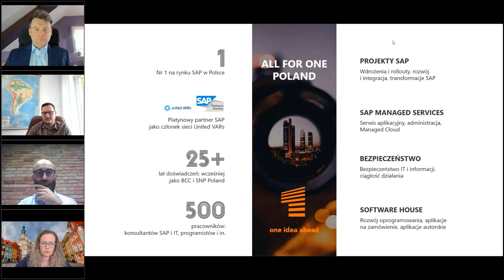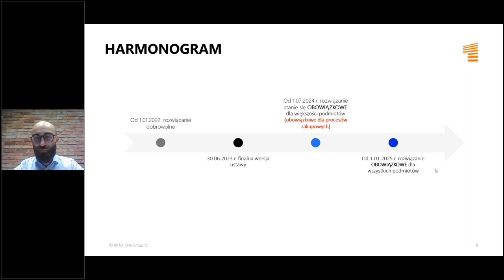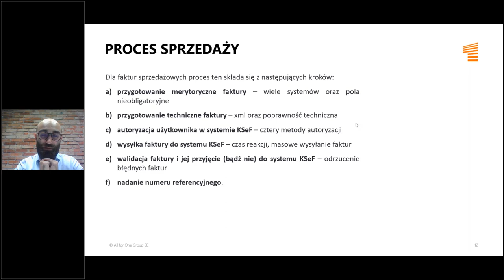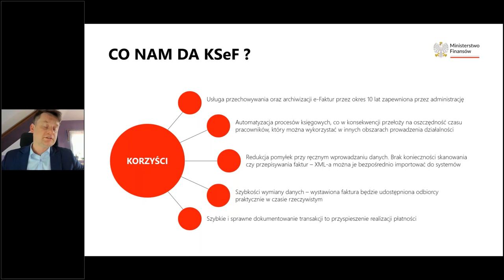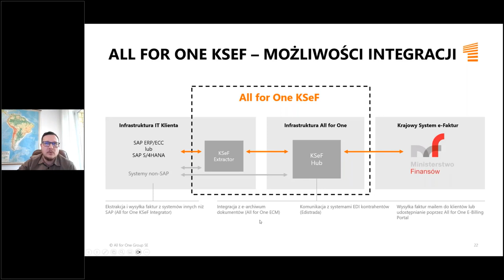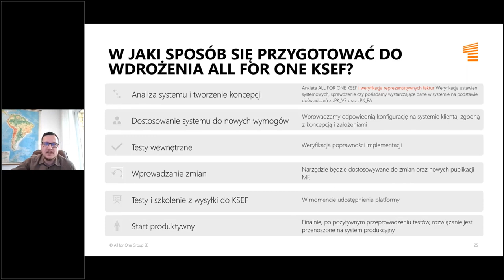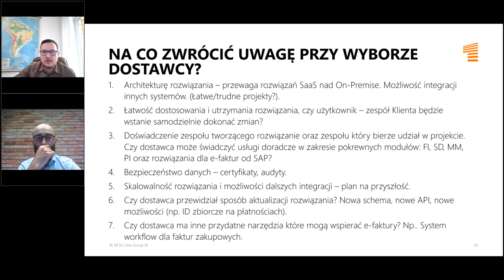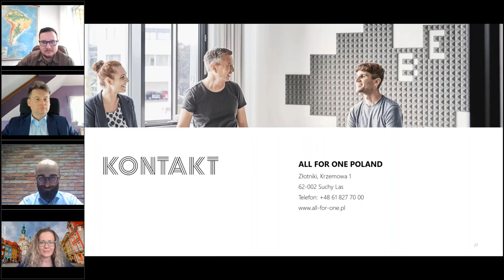E-faktury w Polsce i KSeF - 3 perspektywy: Ministerstwa Finansów, doradcy podatkowego i eksperta SAP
All for One KSeF to dostępna jako SaaS platforma, umożliwiająca przesyłanie faktur z systemu SAP w formie ustrukturyzowanej do Krajowego Systemu e-Faktur. Zobacz więcej
Nagranie jest zapisem webinaru „E-faktury w Polsce i KSeF - 3 perspektywy: Ministerstwa Finansów, doradcy podatkowego i eksperta SAP”, który odbył się 18 maja 2023.
Spójrzmy na faktury ustrukturyzowane w Polsce z różnych perspektyw: Ministerstwa Finansów, doradcy podatkowego oraz dostawcy oprogramowania. Podczas webinara eksperci z różnych dziedzin dzielą się swoimi doświadczeniami i wiedzą na temat e-Faktur:
• Dr. Andrzej Pałys, doradca podatkowy, ekspert w zakresie faktur ustrukturyzowanych, przedstawia ogólną koncepcję e-Faktur oraz aktualny stan prawny
• Krzysztof Rogowski, przedstawiciel Ministerstwa Finansów, który odpowiada po stronie rządowej za przygotowanie systemu KSeF (Krajowy System e-Faktur), prezentuje, jakie cele stoją za wprowadzeniem e-Faktur w Polsce i jakie korzyści może to przynieść
• Szymon Chmielewski, Lider Zespołu Rozwoju Produktów Finansowych w All for One, przedstawia w jaki sposób przygotować system SAP na wdrożenie e-Faktur